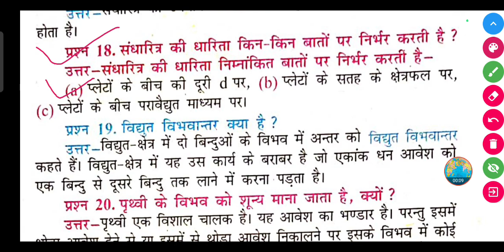संधारित्र की धारिता किन-किन बातों पर निर्भर करती है ?